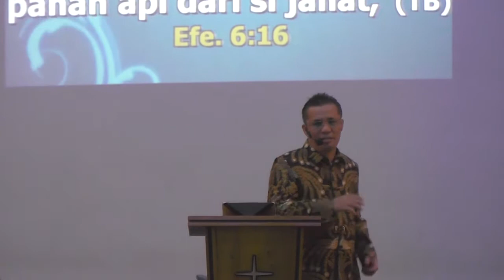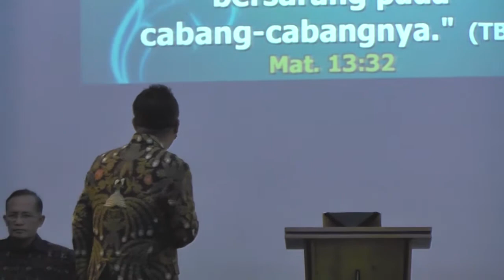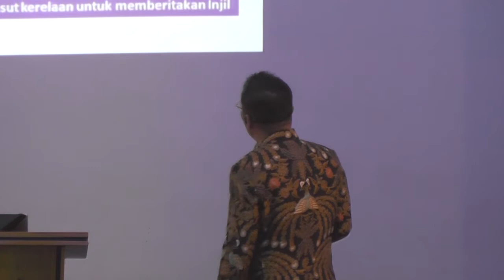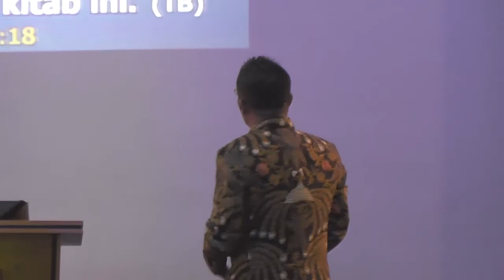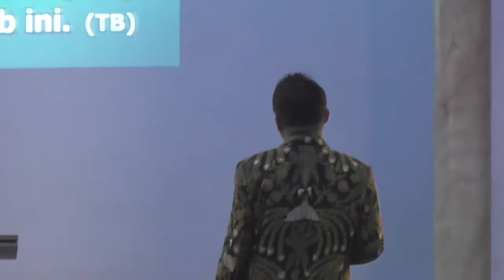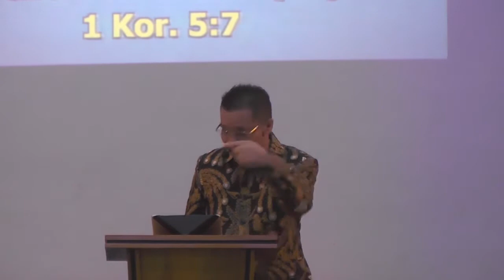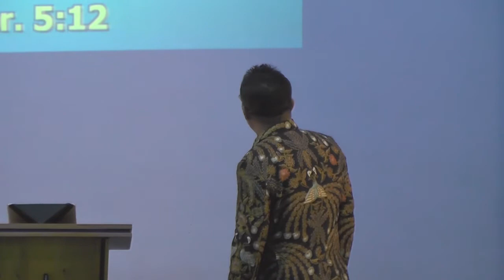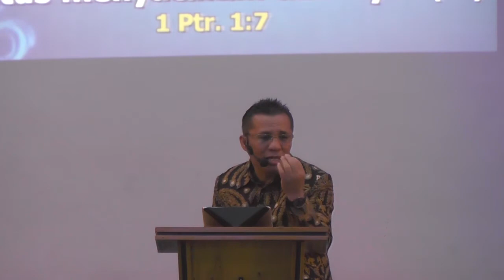Ps. Thamrin Simanjuntak - Menjadi Pemenang Karena Hidup Dengan Iman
Ibadah Pendalaman Alkitab (PA)

Jadwal Ibadah:
Ibadah Raya Zaitun Ministry
• Porsea 08:00 WIB - selesai
• Balige 11:00 WIB - selesai
• SBB 14:00 WIB - selesai
• Samosir 10:00 WIB - selesai

Ibadah PA (Pendalaman Alkitab)
• Kamis 18:00 WIB - selesai

Ibadah Youth
• Balige: Sabtu 19:30 WIB - selesai
• Porsea: Sabtu 19:30 WIB - selesai
• SBB: Sabtu 19:30 WIB - selesai
• Samosir: Rabu 19:30 WIB - selesai

Ibadah Pelepasan & Kesembuhan
• Selasa 15:00 WIB - selesai